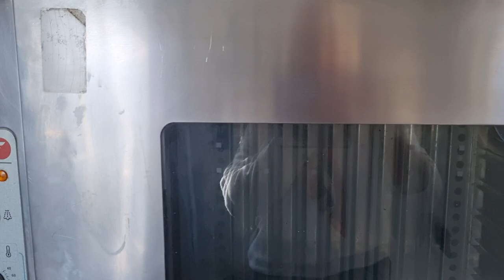Peniche - Houseboat in Provence - Ref J13-176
Rare opportunity to acquire a 50m Peniche houseboat
This can be a very large house boat for an extended family or those who like to entertain and accommodate their friends, or as has been used for in the past a floating hotel /restaurant with live music or any combination of the aforementioned
The boat has 3 decks, the lower deck 172 m², the main deck 172 m² and the upper deck 100 m²